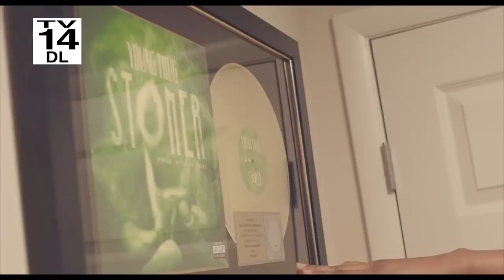Dun Deal Smokes & Makes Beats In His Condo in Atlanta | In Da Cut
Super Producer Dun Deal invited Producergrind to his Condo in Atlanta for an exclusive episode of In Da Cut. Dun Deal showed us around his crib including his plaques from his hit songs like Young Thug - Stoner, He showed us his artwork collection featuring Rick and Morty, He also showed us some good weed, played 2k & made beats with some of his producer friends in Fl Studio. Along the way he dropped a bunch of gems for producers including his thoughts on selling beats online & how he invested his time & energy into Young Thug before he blew up because he was an artist he believed in and had chemistry with.